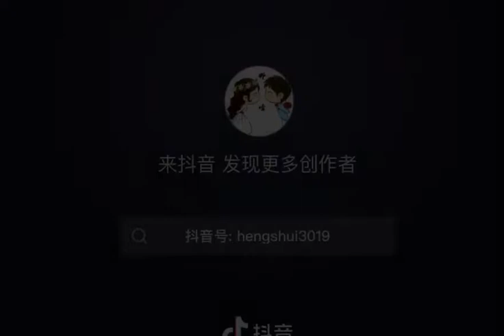english movie explained 🪚 skull breakers 💀 youkumovie